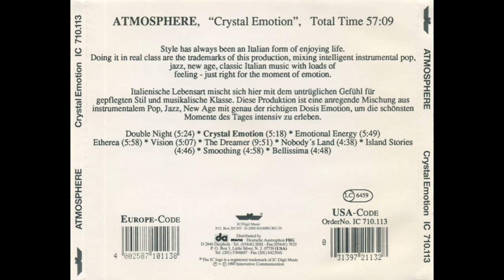Atmosphere — Double Night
Atmosphere – Crystal Emotion
Country: Germany
Released: 1990
Genre: Electronic
Style: New Age, Downtempo
1  Double Night 5:27
2  Crystal Emotion 5:23
3  Emotional Energy 5:52
4  Etherea 5:59
5  Vision
Vocals – Simon (2)
5:10
6  The Dreamer 9:53
7  Nobody's Land 4:42
8  Island Stories 4:49
9  Smoothing 5:03
10  Bellissima
Vocals – Simon (2)
4:47